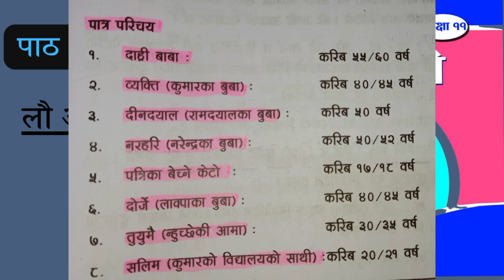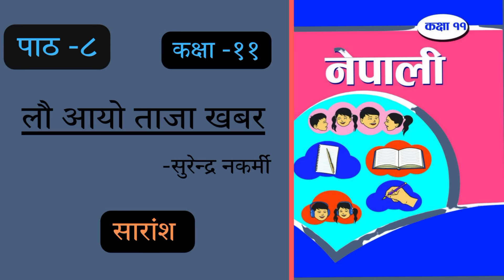class 11 nepali chapter 8 summary | lau aayo taja khabar summary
Hello everyone 👋,

This video is about:
class 11 nepali chapter 8 summary
Lau aayo taja khabar class 11 summary

नेपाली सारांश:          कक्षा-११

STRAIGHT LINES :

EXERCISE 9.1

DERIVATIVES  CLASS 11

DERIVATIVES USING FIRST PRINCIPLE;

ELECTRIC FIELD

You can watch other videos of class-11 on our channel.